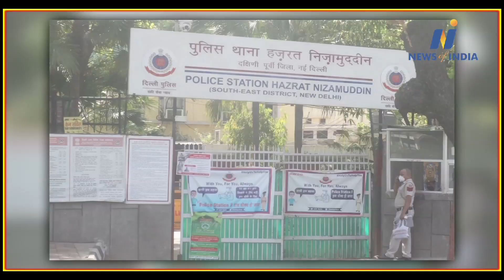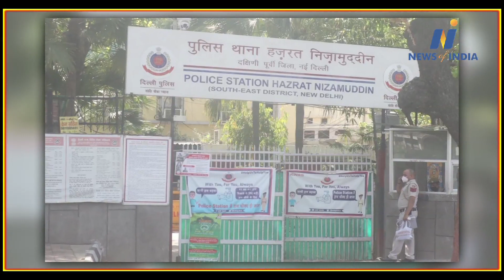Many cases have been filed against Maulana Saad before